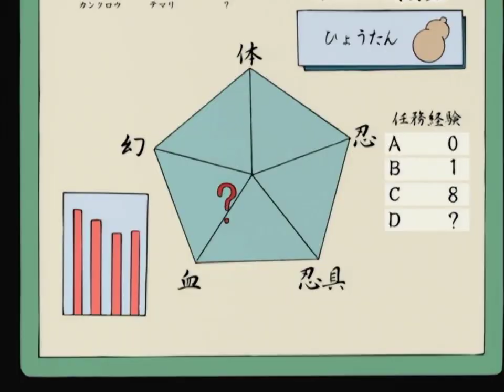Meu nome é Naruto e vou derrotar TODOS vocês! | Naruto Clássico Dublado